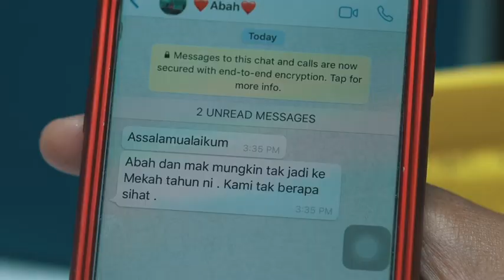Pamoga Renew mempunyai 1001 khasiat untuk anda semua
Pamoga ni saya dah usahakan lebih 10 tahun dan merupakan produk pertama saya.

Pamoga renew bagus untuk 1001 penyakit antaranya
✅sakit lutut
✅ asma
✅ gout
✅ darah tinggi
✅ kencing manis

1 botol
Harga Promo hari RM 150✅
✅ Free Pamoga cafe
✅ Free postage

Sapa yang nak? tunggu apa lagi

CEPAT GRAB SAYANG STOCK TERHAD 😍